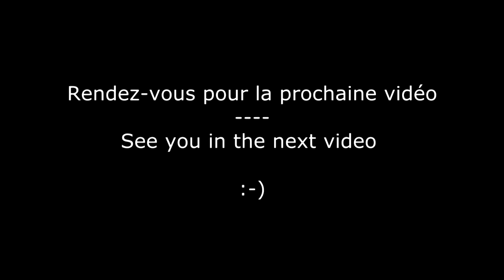WORLD OF TANKS - AMX 12t -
Another video on this funny French light tank - Une autre vidéo sur cet amusant char léger français :-)